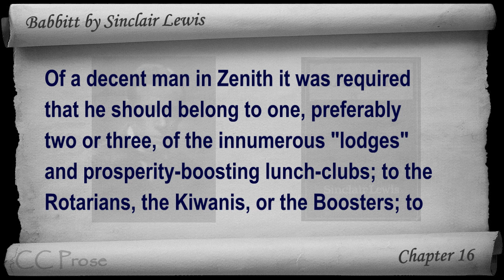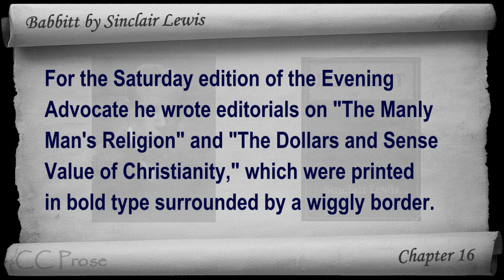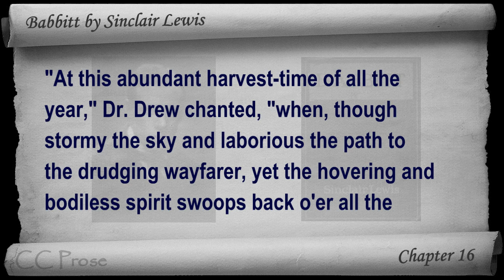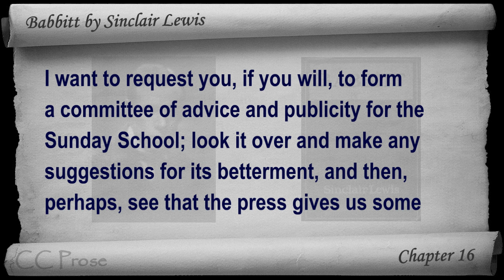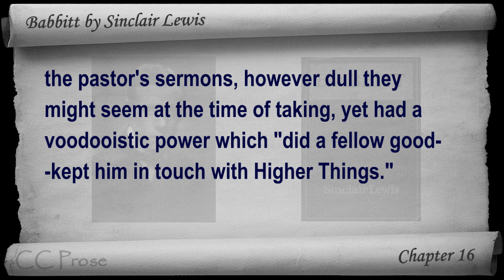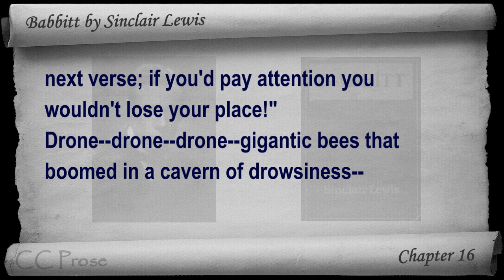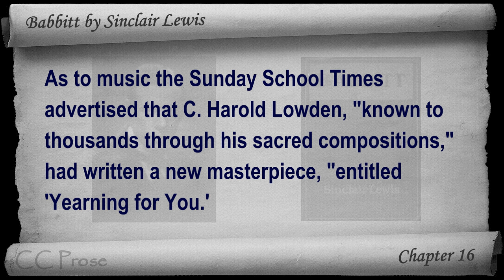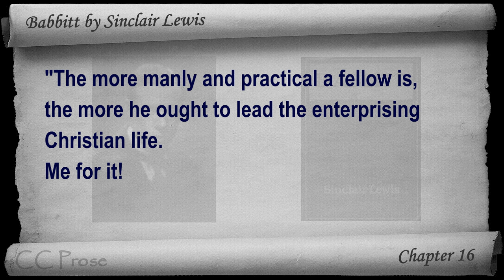Chapter 16 - Babbitt by Sinclair Lewis